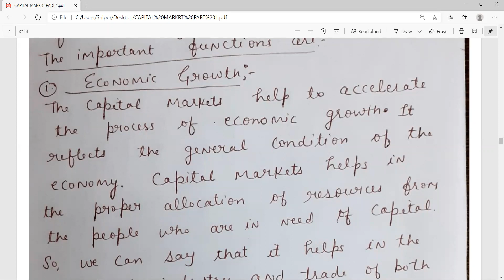FUNCTIONS OF CAPITAL MARKET